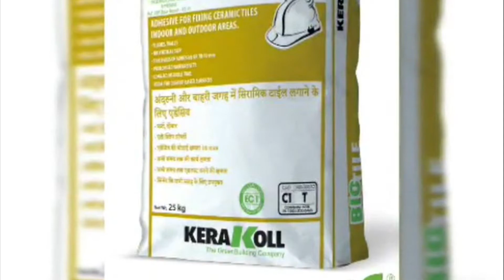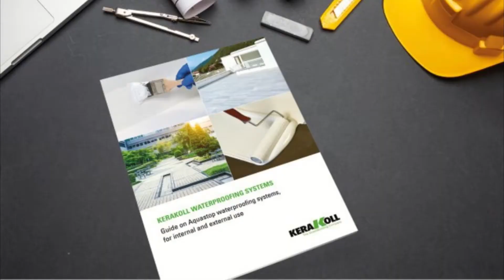Fixing Ceramic tile with clips and wedges using Biotile Adessive, BioTile Application Video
Adhesive for fixing ceramic tiles indoor and
outdoor areas,
Surface : Cement-based screeds and mortars cement-based plasters/renders
Materials : ceramic tiles Terracotta ceramic mosaic
Uses : Flooring and walls For internal use - External domestic & COMMERCIAL applications,

PREPARATION OF THE SURFACE
All surfaces must be dimensionally stable according to IS 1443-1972, level, cured, undamaged, compact, rigid, resistant, dry and free from any debonding agents and from damp rising. It is good practice to dampen highly absorbent concrete surfaces or apply a coat of Primer A Eco.

ADHESIVE PREPARATION
Mixing water = 7.9 litres of clean water per bag
• Application
To guarantee maximum adhesion it is necessary to apply a sufficient layer of adhesive.
Large, rectangular sizes with sides greater than 30 cm may require adhesive to be applied directly on the back surface of the tile.
Check samples to make sure the adhesive has been transferred to the back of the material.
 Respect all structural, fractionizing, and perimeter joints present in the surfaces.
Cement-based screeds and mortars, cement-based plasters/renders
ceramic tiles, Terracotta, ceramic mosaic, Flooring and walls
For internal use - External, domestic applications, COMMERCIAL applications, STREET FURNITURE USES
The combination of surfaces, materials and uses indicated may not always be possible to achieve. It is essential that you consult the individual product technical sheets to check their suitability.